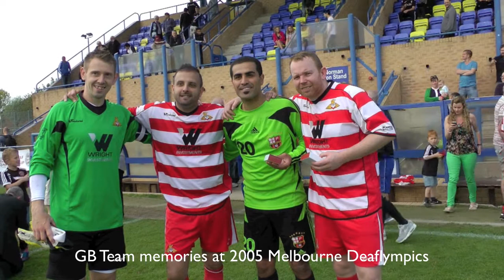Pre-Match build up - GB Deaf Football Finals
Interviews with organisers, officials and supporters before GB Deaf Football Cup finals